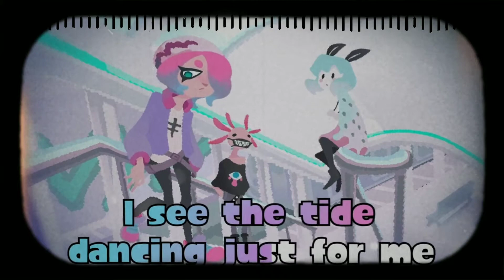🎶 P.O.P Syzygy D E M O 🎶 //KCatNinja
P.O.P Syzygy D E M O by KCatNinja

Music 🎶 - P.O.P Syzygy (by Caitlin Koi)

Credits to Sampling Kid for letting me use the audio!~

(On other days if late)

I also take requests but it can't be over 2 or 3 it can be about games music and what I should make next!

My next goal is 170 subs can you help me get there?💖🌸🌺
Apps Used- CapCut // Free Music